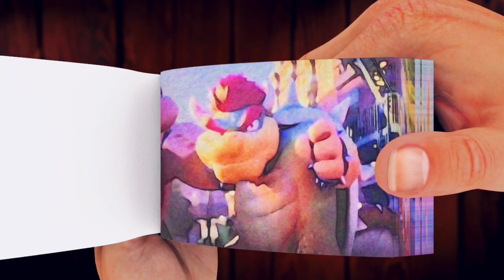BOWSER Thought He Was Stronger Than MARIO | The Super Mario Bros. Movie MOST INCREDIBLE FLIPBOOK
credits: